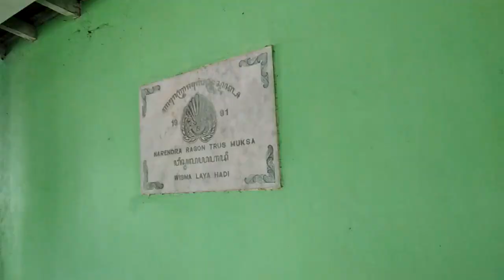para pembersih di krapyak